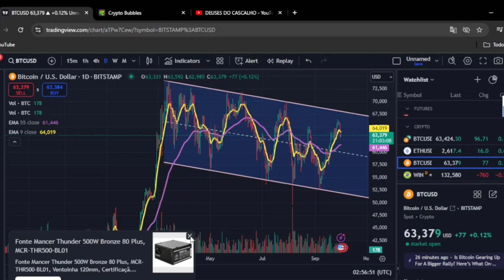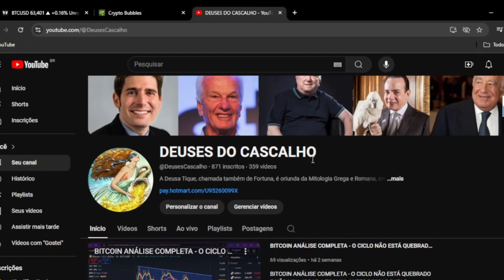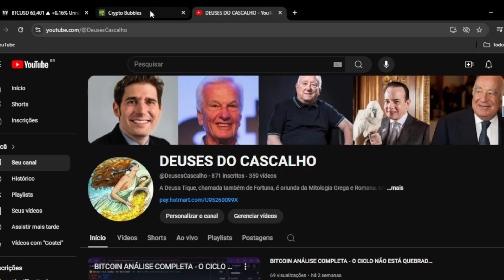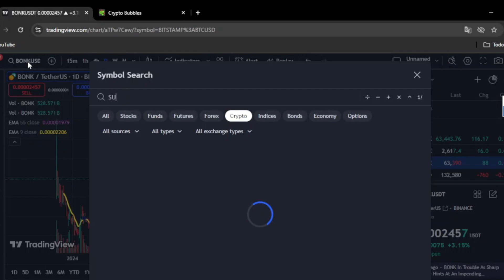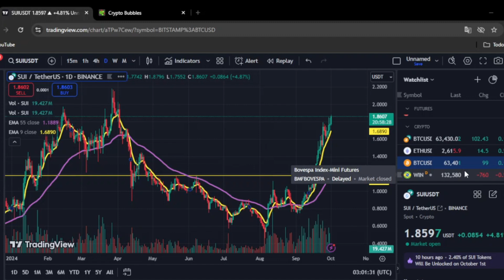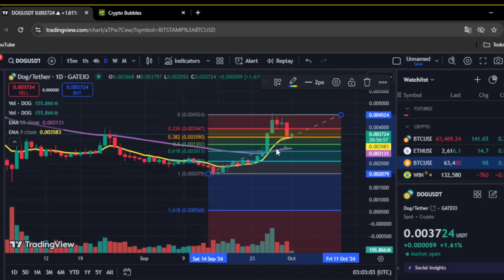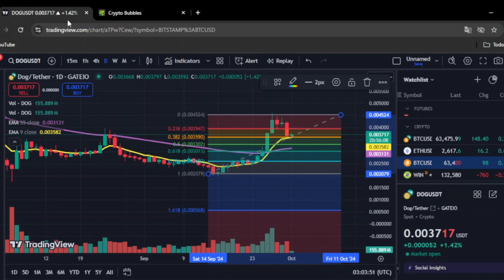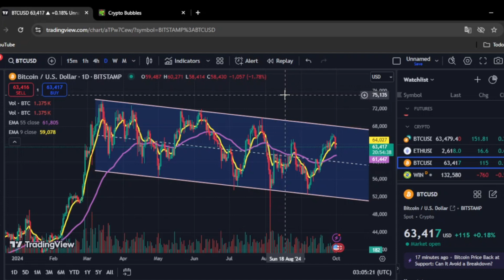BITCOIN ABRINDO O MÊS DE OUTUBRO - O QUE FAZER NESSE CENÁRIO DE CORREÇÃO COM AS ALTCOINS DERRETENDO